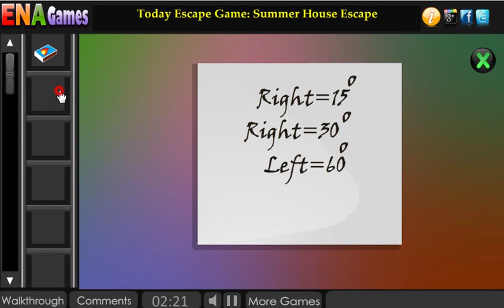Escape From Dense Forest Walkthrough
982nd-Escape from dense forest is yet another adventurous point and click type new escape game developed by ENA games for free. Dream up a situation that a guy was riding his bike for a long distance crossing a dense forest. At that time, due to lack of fuel, the bike was stopped. So you need to help that guy to get escape from the dense forest by finding the objects for getting the fuel. So there is no doubt that you will surely find the way out. Have more fun and feel it fantabulous daily by playing new ENA escape games daily. Good Luck and Best Wishes from ENA games.